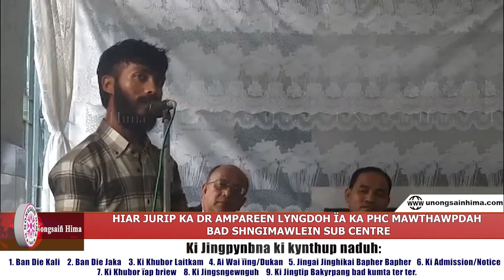HIAR JURIP KA DR AMPAREEN LYNGDOH ÏA KA PHC MAWTHAWPDAH BAD SHNGIMAWLEIN SUB CENTRE